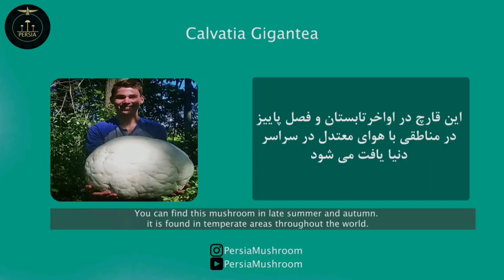Calvatia Gigantea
در این ویدئو شما میتونید با قارچ توپی بزرگ آشنا بشید👆🍄
in this video you can learn about Giant puffball mushrooms👆🍄